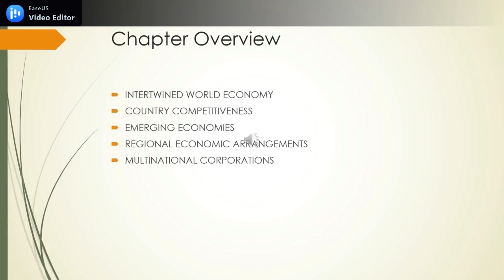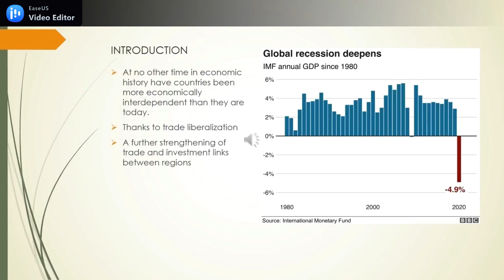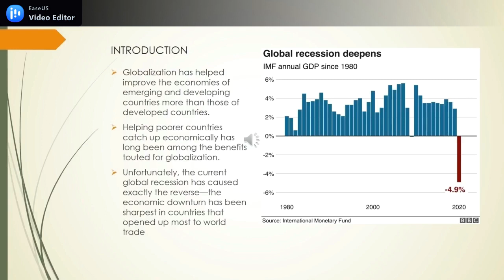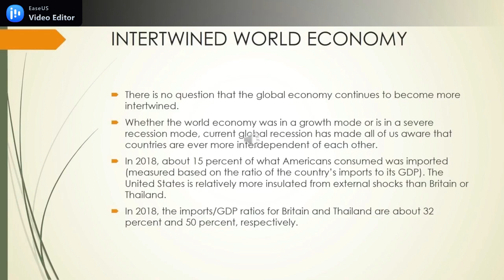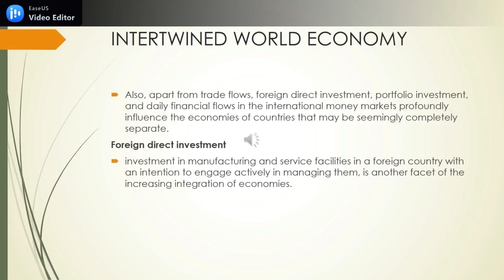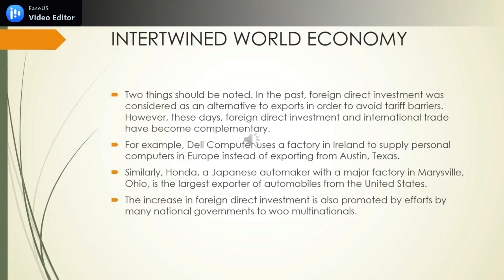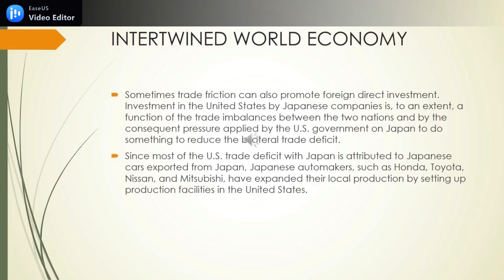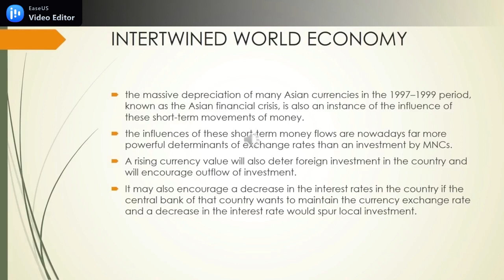LINGKUNGAN EKONOMI DALAM PEMASARAN INTERNASIONAL (PART 1)_E1_Th.2023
Materi: Lingkungan Ekonomi dalam Pemasaran Internasional
Topik:
1. Keterkaitan ekonomi dunia
2. Daya saing negara
3. Negara berkembang
4. Perjanjian ekonomi regional
5. Perusahaan multinasional